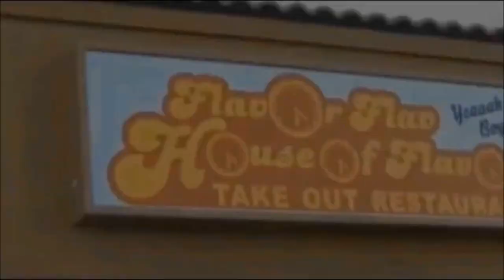Flavor Flav's Restaurant Grand Opening with Jay L. Williams & Ralphie Aversa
Go behind the scenes with, "Flavor of Love's" own, Flavor Flav as he opens his new take out restaurant in Las Vegas only a few miles away from the famous Las Vegas strip.. See the city's excitement and learn about his "Golden Crispy Chicken" and his "Tasty Tots". Jay L. Williams and Ralphie Aversa talk about the grand opening and take you behind the scenes to show you just what the new restaurant has to offer before it's open to the public.